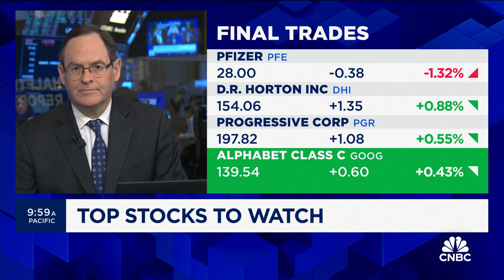Final Trades: Pfizer, D.R. Horton, Progressive and Alphabet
The Investment Committee shares their top stocks to watch for the second half.